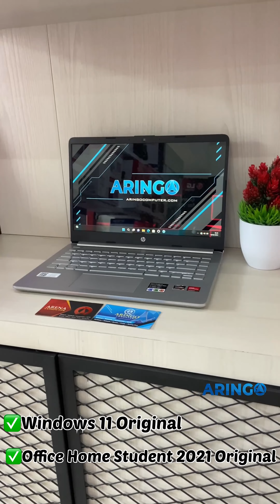𝐋𝐚𝐩𝐭𝐨𝐩 𝐇𝐏 𝟏𝟒𝐒-𝐅𝐐𝟏𝟎𝟑𝟐𝐀𝐔 𝐑𝐘𝐙𝐄𝐍 𝟑 𝟓𝟑𝟎𝟎 𝟖𝐆𝐁 -𝐒𝐒𝐃 𝟓𝟏𝟐𝐆𝐁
𝐋𝐚𝐩𝐭𝐨𝐩 𝐇𝐏 𝟏𝟒𝐒-𝐅𝐐𝟏𝟎𝟑𝟐𝐀𝐔 𝐑𝐘𝐙𝐄𝐍 𝟑 𝟓𝟑𝟎𝟎 𝟖𝐆𝐁 -𝐒𝐒𝐃 𝟓𝟏𝟐𝐆𝐁 -𝐖𝐈𝐍+𝐎𝐇𝐒 -𝐒𝐈𝐋𝐕𝐄𝐑
• 𝐑𝐩. 𝟕.𝟒𝟎𝟎.𝟎𝟎𝟎 •
[Harga per 12 Feb 2023]
Varian warna: Silver dan Gold
Memory: 8 GB DDR4-3200 MHz RAM (2 x 4 GB)
Video graphics: AMD Radeon™ Graphics
Storage: 512 GB PCIe® NVMe™ M.2 SSD

Siap melayani 🫶

𝗪𝗔 𝗕𝗮𝗹𝗶𝗸𝗽𝗮𝗽𝗮𝗻 𝗥𝘂𝗵𝘂𝗶 𝗥𝗮𝗵𝗮𝘆𝘂 : 𝟬𝟴𝟭𝟯-𝟰𝟳𝟵𝟲-𝟴𝟬𝟴𝟬
𝗪𝗔 𝗠𝘂𝘀𝗼 𝗦𝗮𝗹𝗶𝗺 : 𝟬𝟴𝟮𝟮-𝟗𝟗𝟖𝟖-𝟔𝟑𝟕𝟏
𝗪𝗔 𝗔𝗪 𝗦𝘆𝗮𝗵𝗿𝗮𝗻𝗶 : 𝟬𝟴𝟱𝟭-𝟎𝟏𝟗𝟓-𝟏𝟏𝟖𝟕
𝗪𝗔 𝗕𝘂𝗻𝗴𝗧𝗼𝗺𝗼 : 𝟬𝟴𝟮𝟭-𝟓𝟒𝟒𝟏-𝟓𝟕𝟐𝟏

𝗧𝗼𝗸𝗼𝗽𝗲𝗱𝗶𝗮 𝗦𝗮𝗺𝗮𝗿𝗶𝗻𝗱𝗮:𝗔𝗿𝗶𝗻𝗚𝗼𝗖𝗼𝗺𝗽𝘂𝘁𝗲𝗿
𝗧𝗼𝗸𝗼𝗽𝗲𝗱𝗶𝗮 𝗕𝗮𝗹𝗶𝗸𝗽𝗮𝗽𝗮𝗻:𝗔𝗿𝗶𝗻𝗚𝗼 𝗖𝗼𝗺𝗽𝘂𝘁𝗲𝗿 𝗕𝗮𝗹𝗶𝗸𝗽𝗮𝗽𝗮𝗻
𝗦𝗵𝗼𝗽𝗲𝗲 𝗦𝗮𝗺𝗮𝗿𝗶𝗻𝗱𝗮:𝗮𝗿𝗶𝗻𝗴𝗼.𝗰𝗼𝗺𝗽
𝗦𝗵𝗼𝗽𝗲𝗲 𝗕𝗮𝗹𝗶𝗸𝗽𝗮𝗽𝗮𝗻:𝗮𝗿𝗶𝗻𝗴𝗼.𝗯𝗮𝗹𝗶𝗸𝗽𝗮𝗽𝗮𝗻